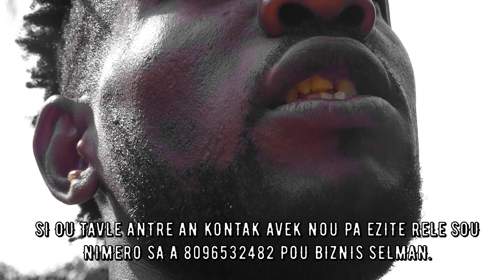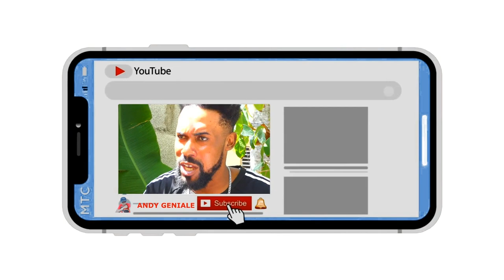Dandi,Saison 2(Episode 8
Dandi,realite peyim